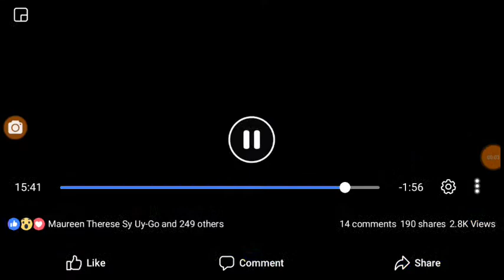Filipino sign language: warning on momo challenge • Philippine deaf community vlog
Description:
Don't get the momo challenge by Satan. But game different the program and warning only momo face dangerous of death. The Philippines of published education the learning from momo been care children of parents. Knowledge the dangerous as really end

Available in online!

Good morning and night day.
Welcome to the Philippine deaf community vlog . government the courts are education, and the Philippines. Deaf community the blog